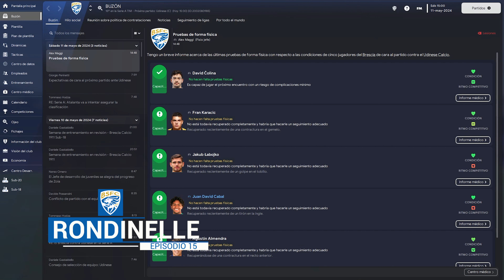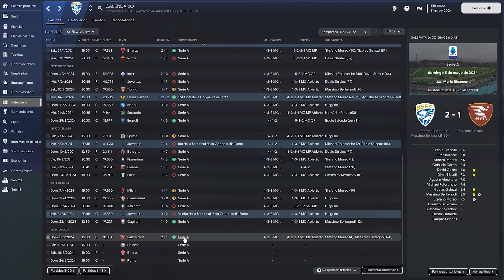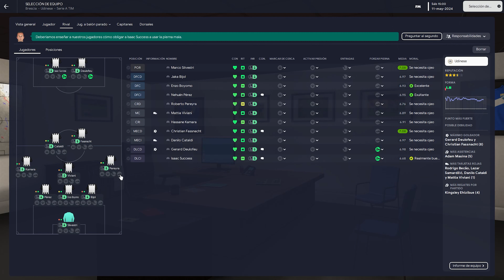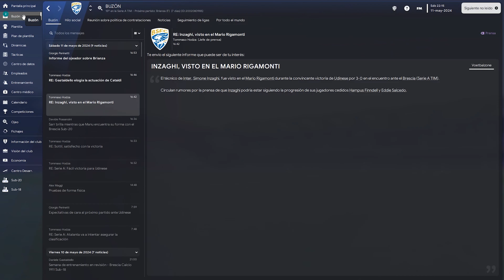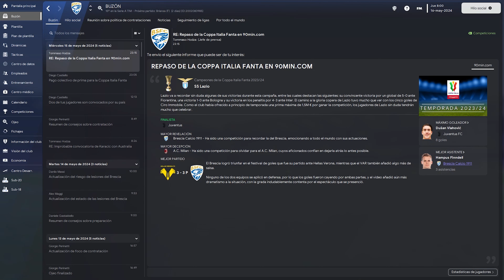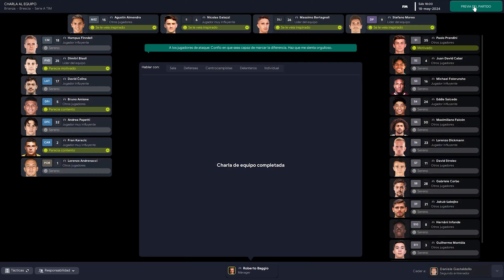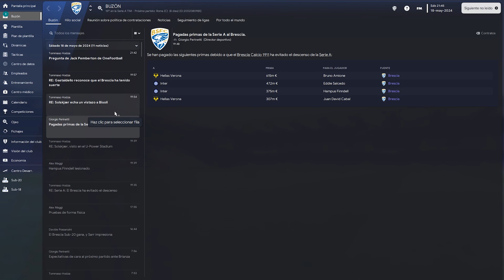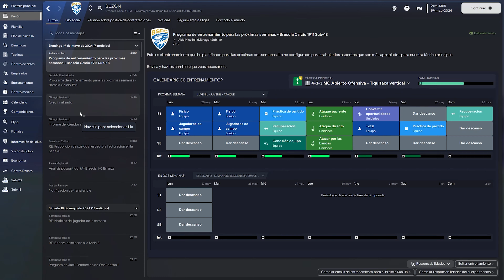Rondinelle | Brescia Calcio | Cap. 15 | Quién si no, Moreo | FM23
El Brescia se juega la permanencia en la Serie A tras un par de resultados positivos. Y la esperanza no es otra que la de nuestro referente, don Stefano Moreo.

FM23